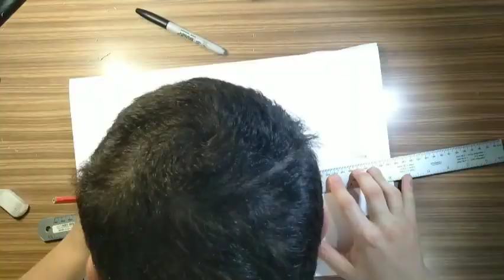Designing a Modern House